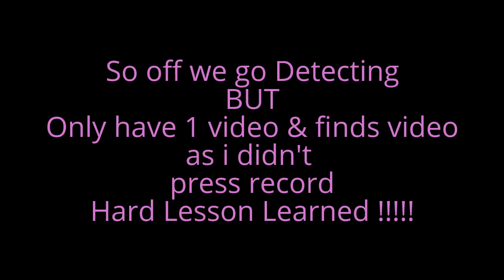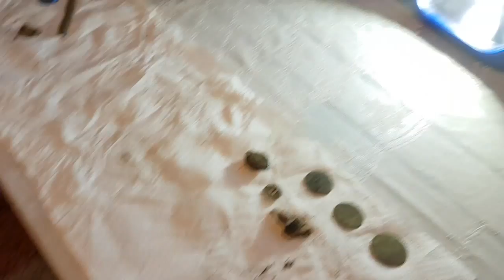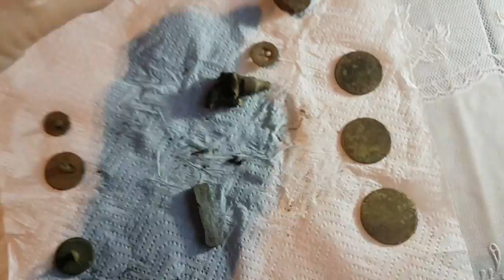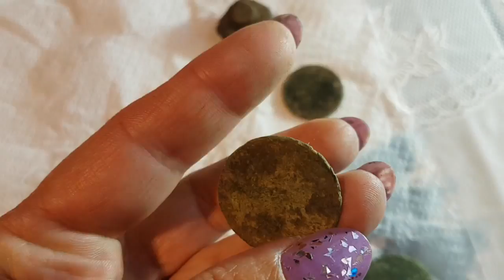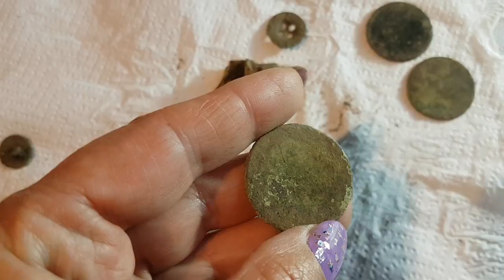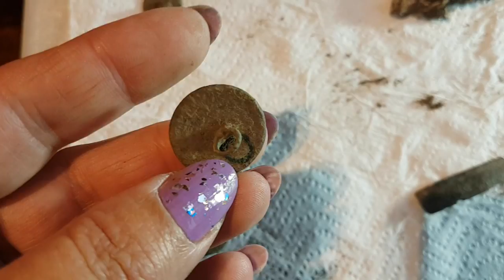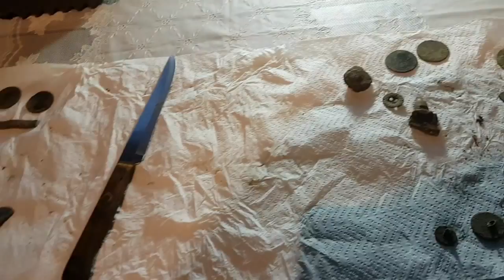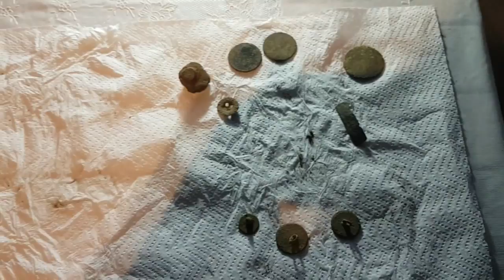Detecting Cornwall....... Fab Day ..what Possibly could go wrong !!!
So off we go ...and what could go wrong eh ???
Well its always best best to make sure you are recording !!!
Just goes to show ... check your equipment !!
Enough said and lesson learned .Move on ..Hmmmph